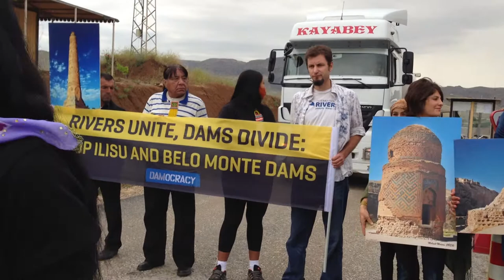International Activist Block Ilisu dam Construction Site-Mapuche solidarity wit hHasankeyf